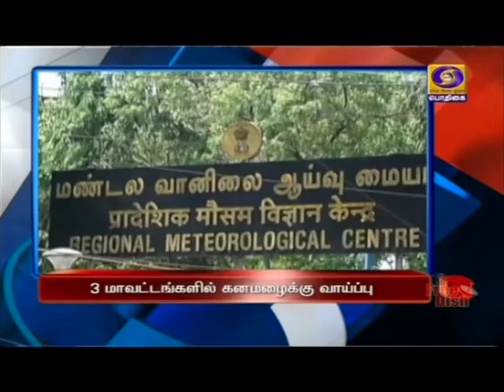பொதிகை காலை 8.00 மணி தலைப்புச்செய்திகள் [02.11.2020]PodhigaiTamilNews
1)   பீஹாரில் வேளாண் உள்கட்டமைப்பு வசதிகளுக்கு ஒரு லட்சம் கோடி ரூபாய் மதிப்பில் நிதியம் உருவாக்கப்படும்  - தேர்தல் பிரச்சார கூட்டத்தில் பிரதமர் நரேந்திர மோதி உறுதி

2)    பீஹாரில் நாளை, 94 தொகுதிகளில் வாக்குப்பதிவு :  நேற்று  மாலையுடன் ஓய்ந்தது, இரண்டாம் கட்ட தேர்தல் பிரசாரம்

3) மறைந்த அமைச்சர் துரைக்கண்ணுவின் உடல்  முழு  அரசு மரியாதையுடன்  நல்லடக்கம்
*** அமைச்சர்கள், சட்டமன்ற உறுப்பினர்கள் மற்றும்  பொதுமக்கள் நேரில் அஞ்சலி.

4)     தமிழகத்தில் ஒரு கோடியை தாண்டியது, கொரோனா பரிசோதனை: நாடு முழுவதும் தொற்றிலிருந்து    மீண்டோர் எண்ணிக்‍கை 91 புள்ளி ஐந்து  நான்கு சதவீதமாக உயர்வு.

5)    உலகமே ஆவலுடன் எதிர்பார்க்கும்  அமெரிக்காவில் நாளை  அதிபர் தேர்தல்:  டொனால்டு ட்ரம்ப் - ஜோ பிடன் இடையே கடும் பலப்பரீட்சை

6)    தமிழகத்தில் மூன்று மாவட்டங்களில் கனமழைக்கு வாய்ப்பு - சென்னை வானிலை ஆய்வு மையம்  தகவல்Visit : TamilNews - Doordarshan